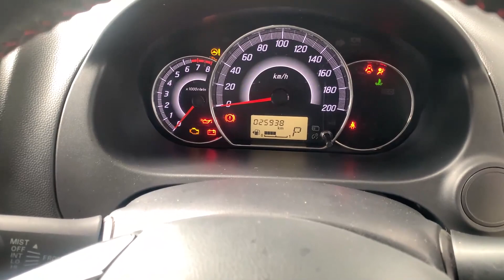สวยเด็ด ลิมิเตดอีกต่างหาก ATTRAGE LIMITED EDITION AT 2018 สวยมากกกก!!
MITSUBISHI ATTRAGE LIMITED EDITION A/T 2018 สีขาว (LC123)

» สายด่วนโทร. :: 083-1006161 [ ผจก.มด ] 📞